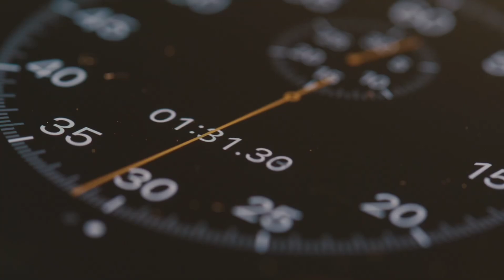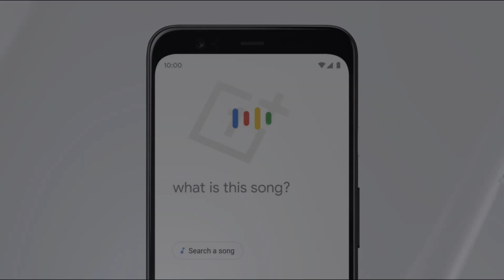Texno Yangiliklar | MaxQiu UZBEKISTAN